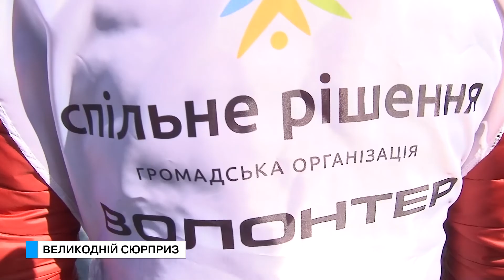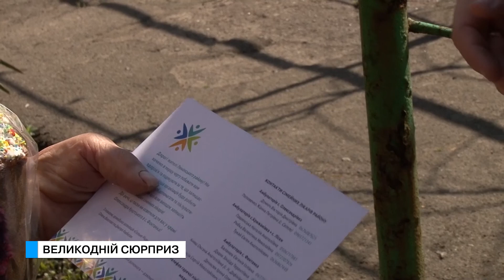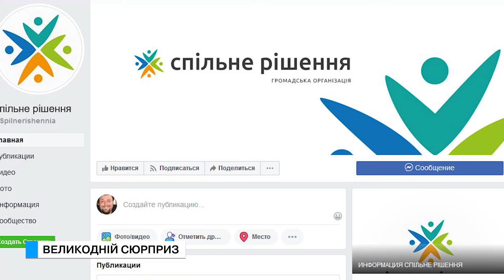Спеціальний репортаж. Великодній сюрприз